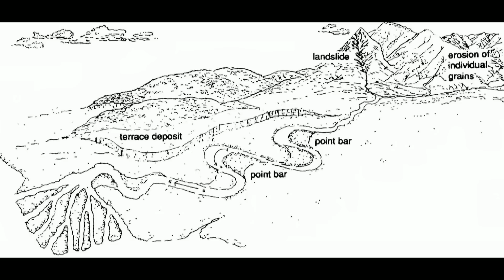There's a global sand crisis and no one is talking about it | Vince Beiser | TEDxPenn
As an investigative journalist, Vince Beiser is always looking for the next fascinating story. Wired Magazine sent him to a remote village in India to investigate a murder over one of the most precious natural resources in the world. To give you a hint, this resources is the foundation of our modern civilization--it is in the concrete of our buildings and the chips of our computers. And it’s running out. Award-winning journalist Vince Beiser will dive into the logistics behind the most abundant resource in the world, and why we’re running out of it. Author of “The World in a Grain: The Story of Sand and How it Transformed Civilization,” every audience member will leave with a newfound appreciation for the sand on our beaches, inside our smartphones, and in our lives. This talk was given at a TEDx event using the TED conference format but independently organized by a local community.